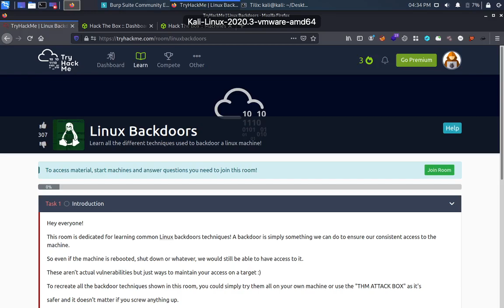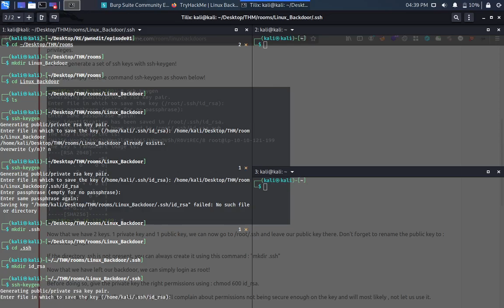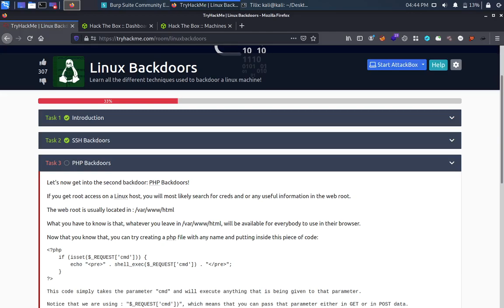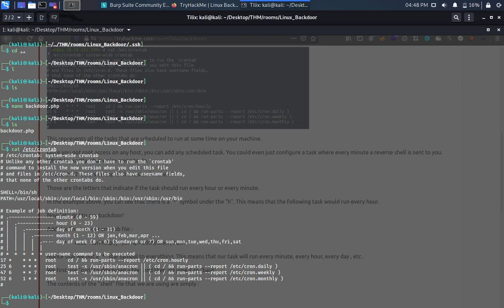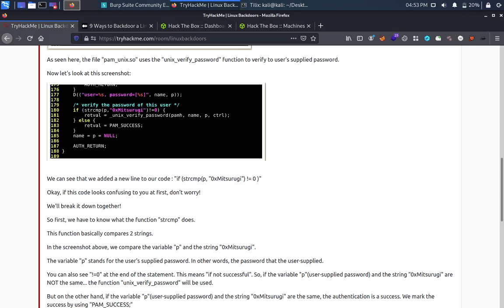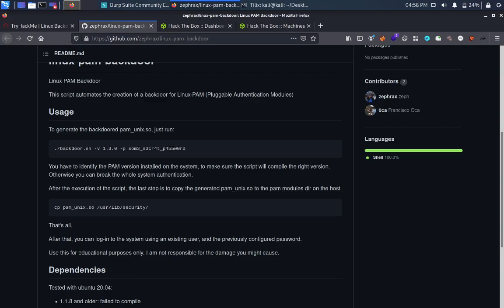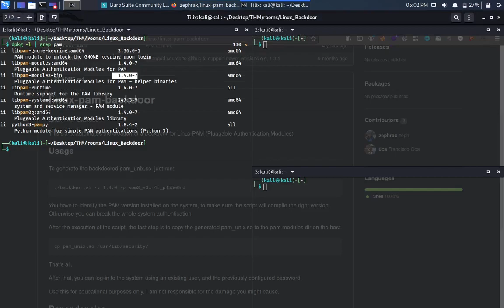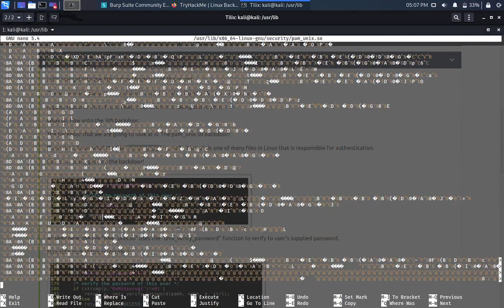Common Linux Backdoors 🏠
Learn all the different techniques used to backdoor a Linux machine!